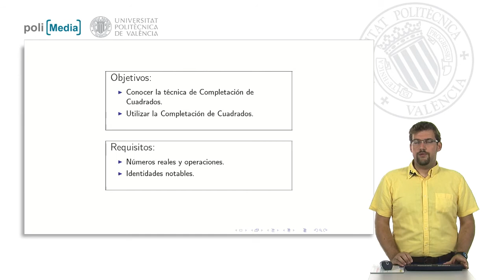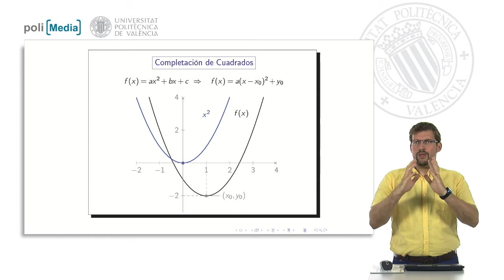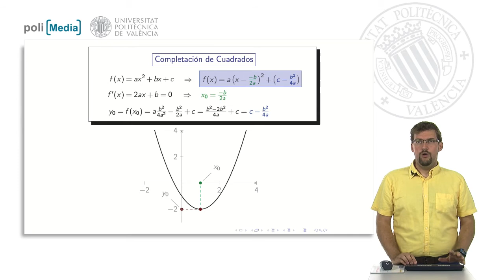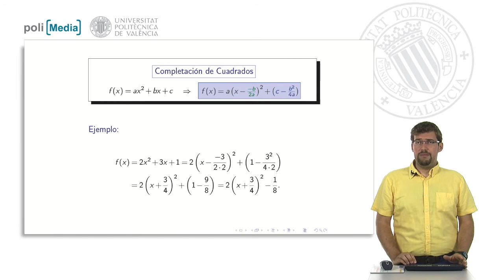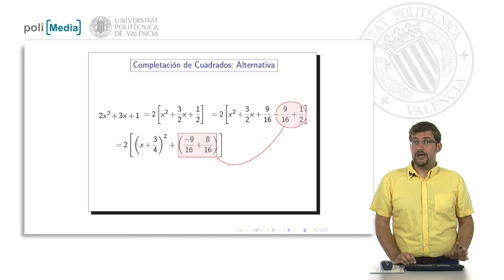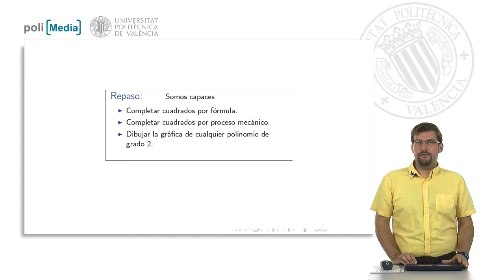Completación de cuadrados | 10/21 | UPV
Título: Completación de cuadrados

Descripción: En este polimedia se estudia la técnica de Completación de cuadrados. Presentamos su interpretación geométrica una fórmula de aplicación directa y un proceso algorítmico de aplicacion. Todo ello se ejemplifica adecuadamente. Guirao Sánchez, AJ. (2014). Completación de cuadrados.

Curso: Este vídeo es el 10/21 del curso MOOC Bases matemáticas: Integrales | Universitat Politècnica de València (UPV).